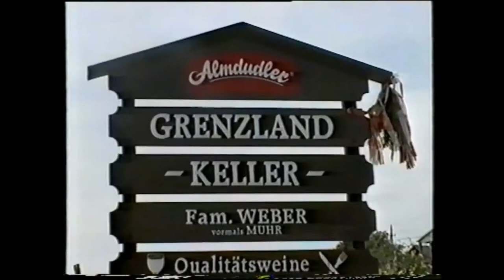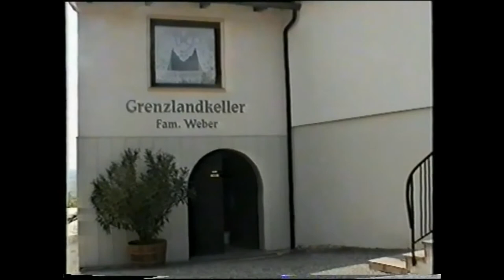Burg Güssing und Eisenberg Impressionen 1997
Die Burg Güssing thront auf einem steilen Porphyrkegel bei Güssing im Burgenland. Mit ihrem Bau im Jahr 1157 ist sie die älteste Burganlage des Burgenlandes und markantes Wahrzeichen der Region.
Eisenberg, ein bekanntes Weinbaugebiet, ist rund 30 km von Güssing entfernt.

Güssing Castle is enthroned on a steep porphyry cone near Güssing in Burgenland. With its construction in 1157, it is the oldest castle complex in Burgenland and a striking landmark in the region.
Eisenberg, a well-known wine-growing region, is around 30 km from Güssing.